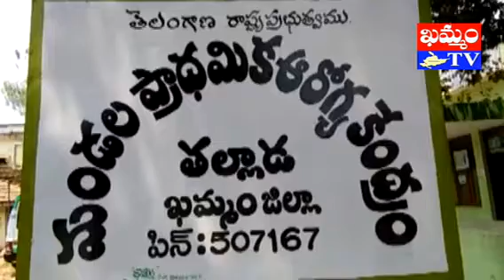khammam tv : tallada phc doctors harshidha, suresh ugadi wishes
ఖమ్మం జిల్లా తల్లాడ ప్రాథమిక ఆరోగ్య కేంద్రం ( PHC) డాక్టర్ హర్షిద, డాక్టర్ సురేష్ ఉగాది శుభాకాంక్షలు...